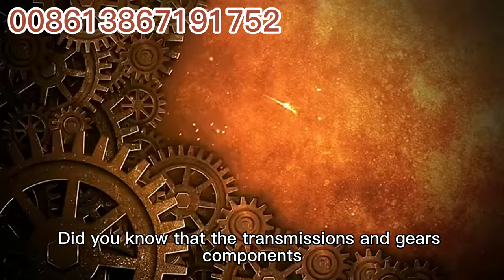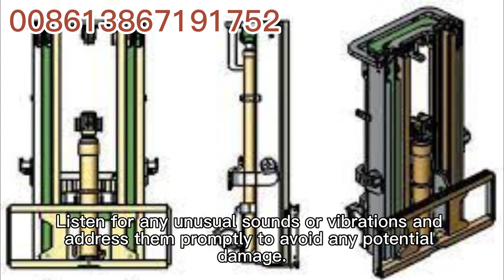A Look at Forklift Transmissions and Gears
Get ready to shift into high gear!

In this video, we're exploring the ins and outs of forklift transmissions and gears.

Join us as we take a closer look at these unsung heroes of warehouse efficiency.

Buying CORRECT forklift part correctly!
No matter what chinese forklift brands, we can make it!

Especially for hangcha or heli forklift, the fastest delivery time 0-7 days will be available!

Forklifts are an essential part of modern-day warehousing, construction, and logistics industries. They are used to lift, carry, and move heavy loads over short distances, and they are an indispensable tool for many businesses. However, like all machines, forklifts require maintenance and repairs from time to time. When it comes to forklift parts, it is important to ensure that you are using genuine parts that are designed to fit your forklift perfectly. This is where Forkfocus comes in.

Forkfocus is a leading provider of genuine forklift parts for almost all Chinese brand forklifts. We specialize in sourcing and supplying high-quality forklift parts that are guaranteed to keep your forklift running smoothly. With years of experience in the forklift industry, we have built a reputation for being a reliable and trusted supplier of forklift parts.

At Forkfocus, we pride ourselves on our professionalism and experience in this kind of business. Our team of experts is highly trained and knowledgeable about forklift parts, and we have an in-depth understanding of the different makes and models of forklifts. This enables us to provide our customers with accurate and reliable advice on the parts they need for their forklifts.

We understand that downtime is a major issue for businesses that rely on forklifts, which is why we are committed to providing the fastest delivery time possible. We have an extensive inventory of forklift parts, and our efficient logistics system ensures that we can deliver the parts you need in the shortest possible time.

At Forkfocus, we take our responsibility as a parts supplier seriously. We only supply genuine parts that are designed to fit your forklift perfectly. We know that using counterfeit or substandard parts can be dangerous and costly, which is why we only work with reputable suppliers and manufacturers to ensure the quality of our parts.

Our products:

We offer a wide range of forklift parts for almost all Chinese brand forklifts. These include:

Engine parts - We supply genuine engine parts for forklifts, including air filters, oil filters, fuel filters, and spark plugs.

Transmission parts - Our transmission parts include clutches, gearboxes, and drive shafts.

Hydraulic parts - We supply hydraulic pumps, valves, cylinders, hoses, and fittings.

Electrical parts - Our range of electrical parts includes alternators, starters, ignition switches, and batteries.

Brake parts - We supply brake shoes, pads, calipers, and drums.

Steering parts - Our steering parts include tie rods, ball joints, and steering boxes.

Why choose Forkfocus?

Choosing Forkfocus as your forklift parts supplier has many benefits. Here are just a few:

Genuine parts - We only supply genuine parts that are designed to fit your forklift perfectly.

Fast delivery time - We understand the importance of keeping your forklifts running smoothly, which is why we provide the fastest delivery time possible.

Professional and experienced team - Our team of experts has years of experience in the forklift industry and can provide you with accurate and reliable advice on the parts you need.

Competitive pricing - We offer competitive pricing on all our forklift parts, ensuring that you get the best value for your money.

Reliable service - We are committed to providing a reliable and trustworthy service to all our customers.

At Forkfocus, we are passionate about providing high-quality forklift parts to businesses across the world. With our professionalism, experience, and commitment to quality, we are confident that we can provide you with the best service and parts available. Whether you are looking for engine parts,

FORKFOCUS is a Product & Service - orientated company. Quality product and service speak for us.